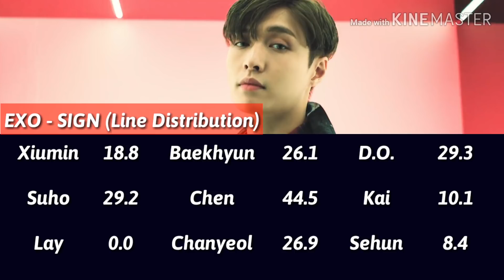EXO - 24/7 (Line Distribution)